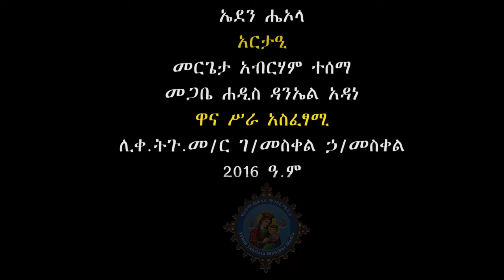በፊቱ ተጠንቀቅ ኃጢአት ብትሰራ አይምርህም!